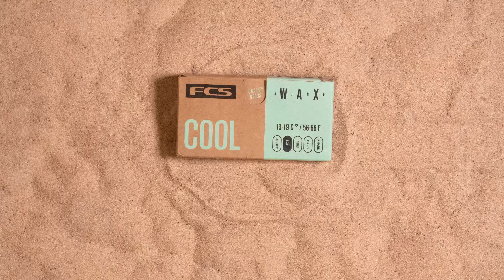FCS surfboard wax advert